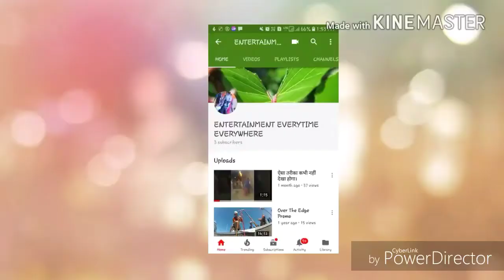रात पेनी में छेनी।।bhojpuri Arkesta 2018